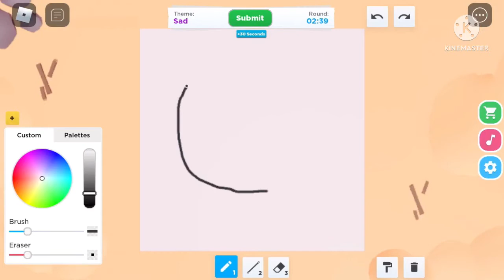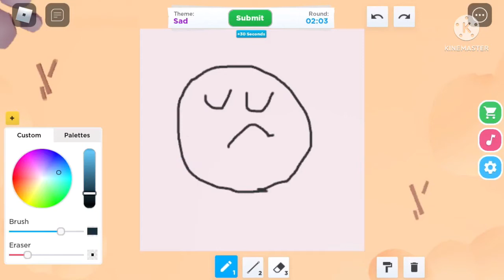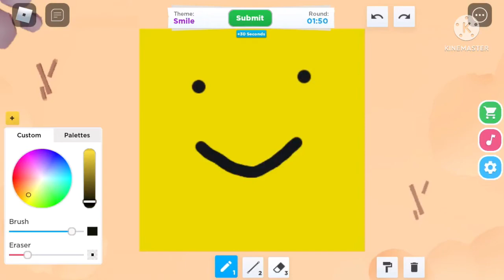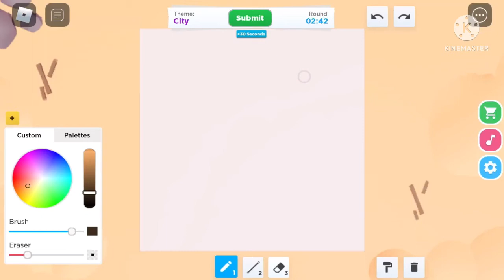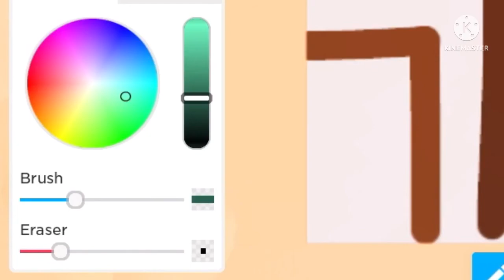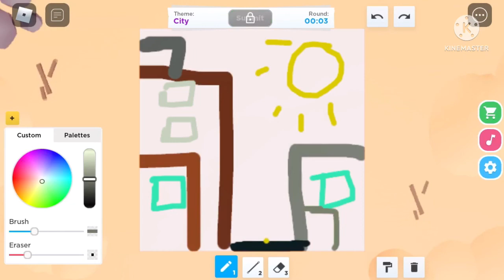Drawing random themes in roblox(Speed Draw)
Hope you enjoyed. If you did try out this drawing game:)